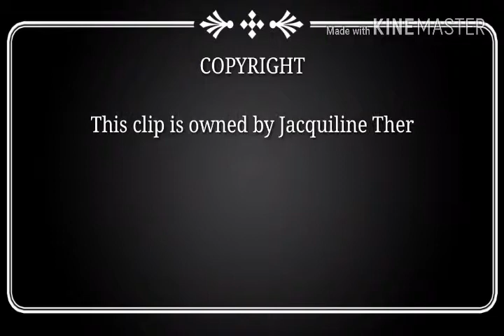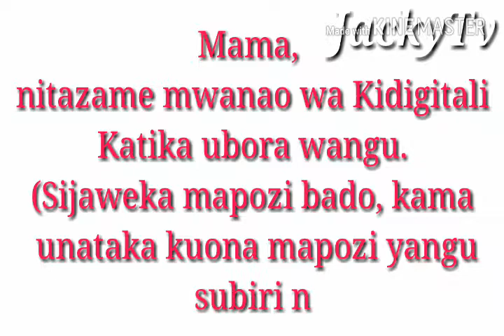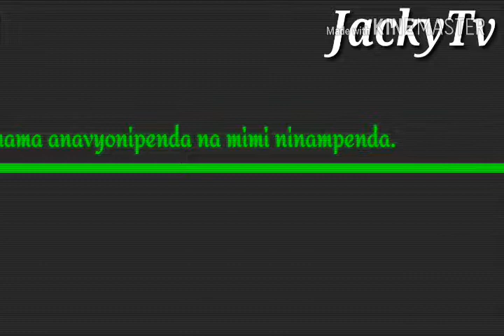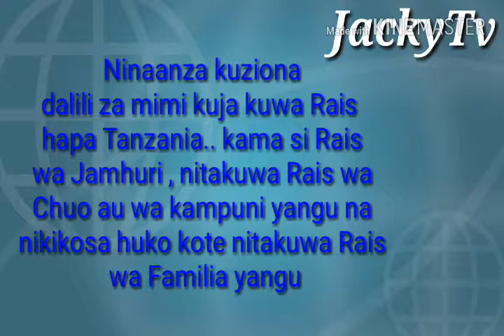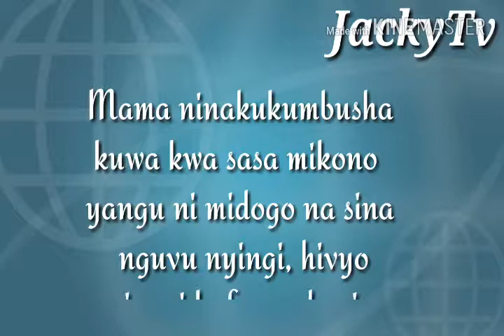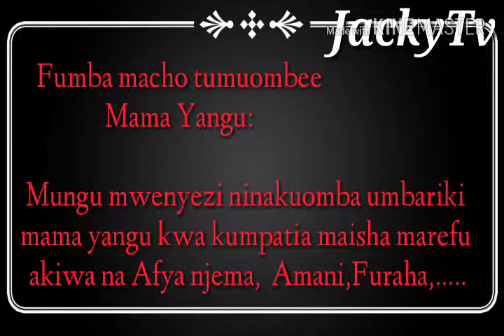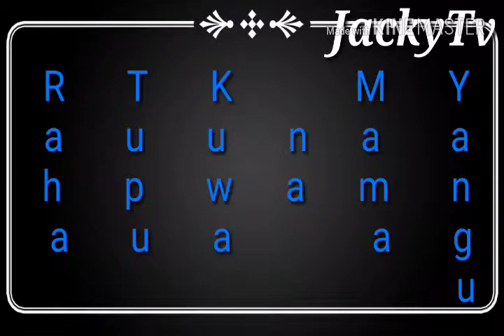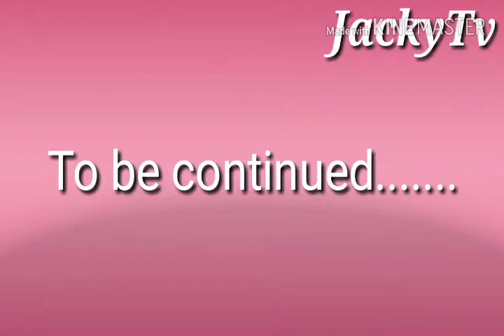Little Jacquilines photo album kikuli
Kikuli studio